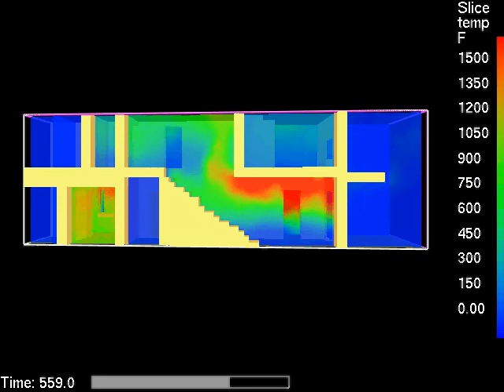slice.avi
This video is a simulation from NIST demonstrating the dynamics in a two-story duplex - Iowa, December 1999.  Thank you to the National Institute of Standards and Technology for producing this video.